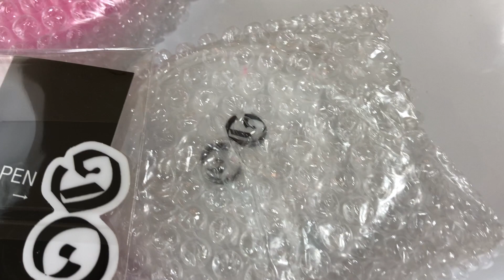SLIME OG REVIEW!